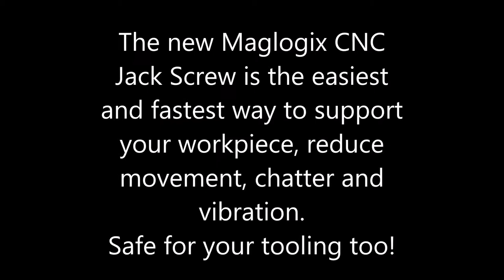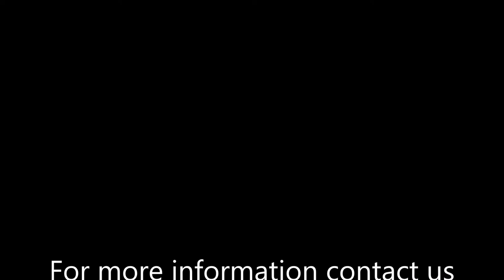Introducing the Maglogix® CNC Jack Screw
In this video we show you the fastest and easiest way to support your workpiece when machining.  With over 150 lbs of holding force, this magnetic tool will stay in place, help eliminate chatter, increase accuracy and is safe for your tooling!